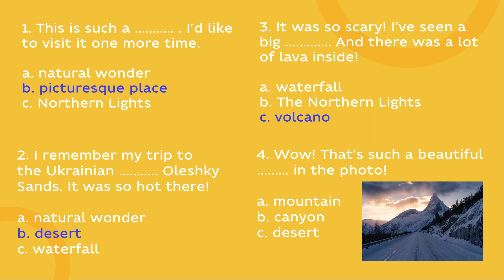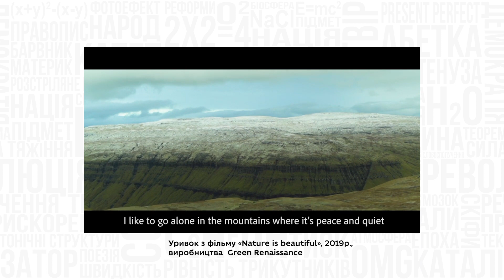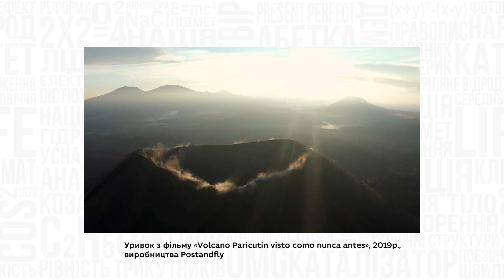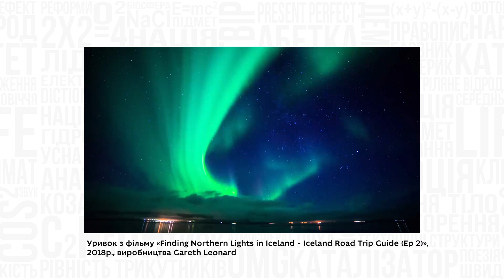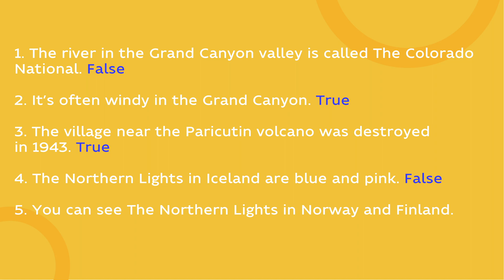9 клас. Англійська мова. Environment. Natural wonders. Listening